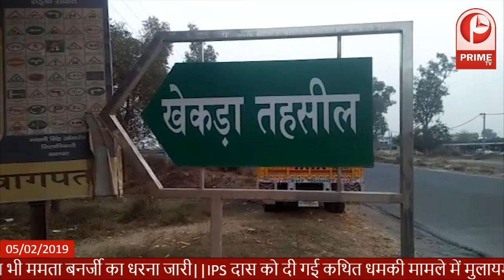तेजी से बढ़ रहे हैं स्वाइन फ्लू के मरीज़.....